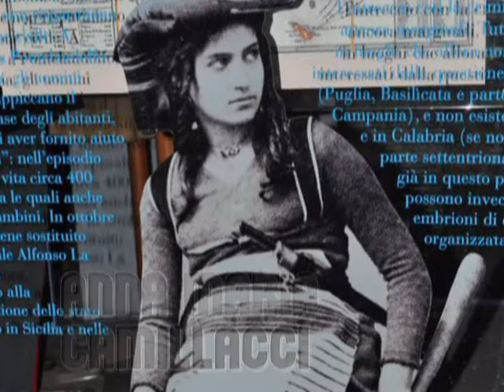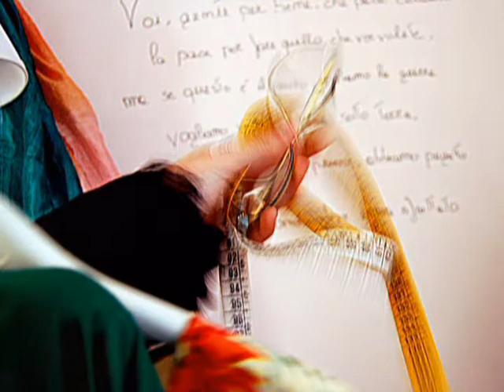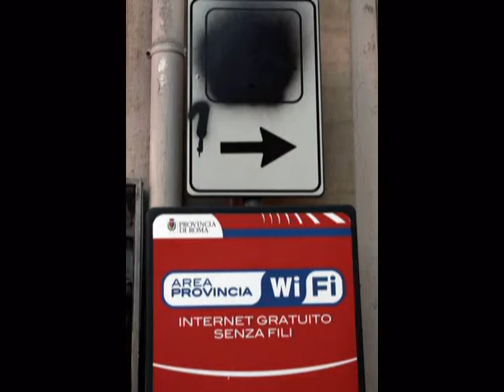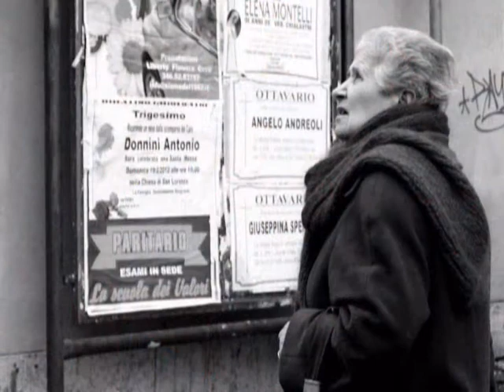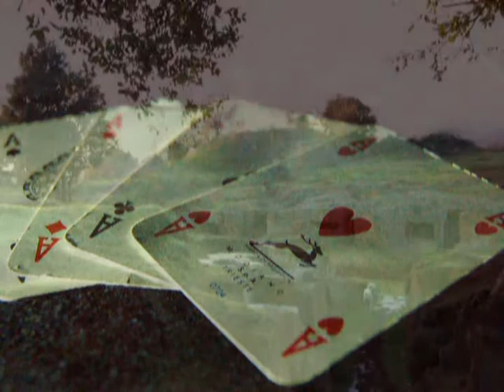Corso Fotografia Base con Alex Mezzenga gennaio 2012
Esposizione finale della sesta edizione del Corso Fotografia Base organizzato dall'Associazione Culturale NSR Nuovi Scenari Roma e diretto dal fotoreporter Alex Mezzenga

Le foto di:
Alessandro Acciarini-Anna Maria Camillacci-Aurora Maccaroni-Federica Evangelista-Giulia Adami- Giuseppe Daniele Starace-Jacopo Apo Bruno-Mara Iacoponi-Martina Santoro-Tiziana Seracino- Valeria Forconi.